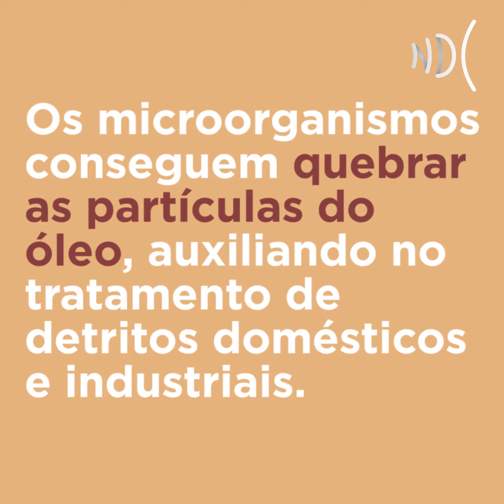Pesquisa usa microrganismos no tratamento de resíduos oleosos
Pesquisa desenvolvida no Programa de Pós-Graduação em Microbiologia Agrícola busca alternativas para o tratamento de resíduos oleosos.